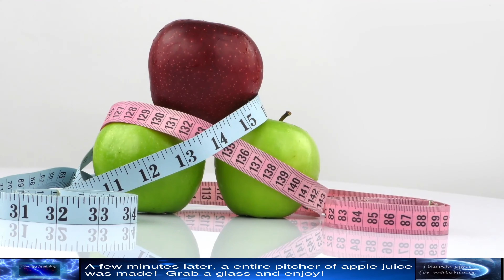Apple Explore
In Japan, all-you-can-eat fruit-picking is very popular. You just pay the entrance fee, go into the orchard, and pick as many fruits as you can eat.
Popular even among international visitors, you can enjoy fruit picking right here in the Shima Onsen area.

In the Shima Onsen area, we especially recommend apple picking.

Nakanojo, where Shima Onsen is located, is a big producer of apples, and there are many growers in the area. The different varieties of apples are harvested from August all the way through November, and the apple-picking season for visitors also coincides with this period.

In early August you can enjoy the Tsugaru (notable for its fresh, sweet flavor) and Sansa (balanced sweet and sour flavor) varieties. October is the season of the juicy and deeply flavorful Akibae, as well as the bright red Yoko variety developed here in Gunma. And finally, the world-famous Fuji variety is ready to harvest in November.

Fuji apples are the most representative of Japanese apples, making up a majority 55% of all apples harvested in Japan. In recent years, they have been produced in other countries (notably, China and USA), and it is said that they are the most commonly grown apple variety in the world. The Fuji apple is about the size of a baseball and has a superbly sweet flavor. A hybrid of the Red Delicious and Ralls Genet varieties of apple, it first came to the market in 1962.

Being able to eat as many of these amazing apples for just one coin (500 JPY, or about 5 USD) is a dream come true to fruit lovers!